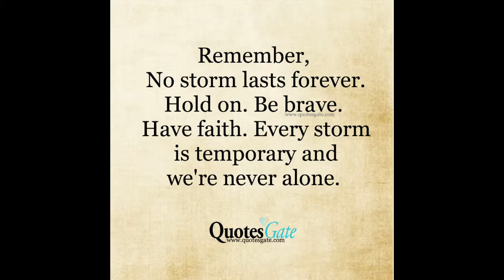LES MISERABLES I DREAMED A DREAM COVER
Listen to studio covers and more of my musica!!!

If you love what I'm doing and want to support me:
--   (or visit my YouTube channel and click FANFUNDER)

Weekly Videos starting Now! :)